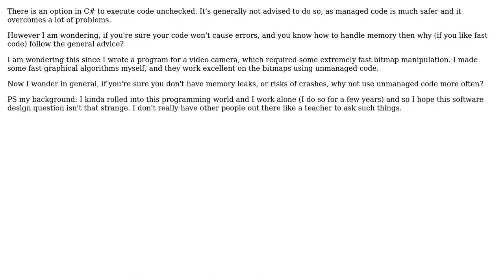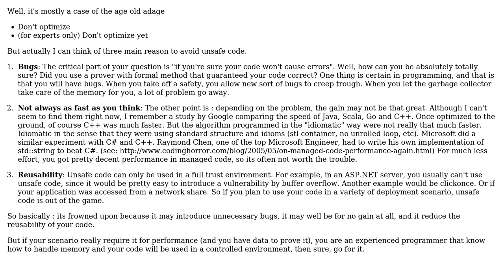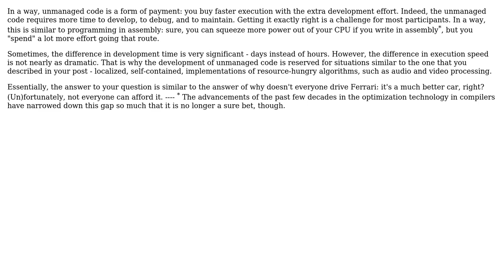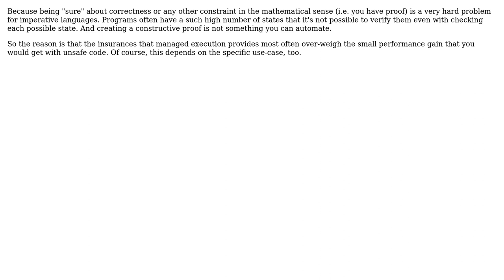Software Engineering: Why not use unmanaged safe code in C#? (4 Solutions!!)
Software Engineering: Why not use unmanaged safe code in C#?

With thanks & praise to God, and with thanks to the many people who have made this project possible! | Content (except music & images) licensed under CC BY-SA | Music | Images & others | With thanks to user Yusubov user user613326 user Tamas Szelei user Sergey Kalinichenko user Laurent Bourgault-Roy user gnat user Glorfindel and the Stack Exchange Network Trademarks are property of their respective owners. You are responsible for your own actions.